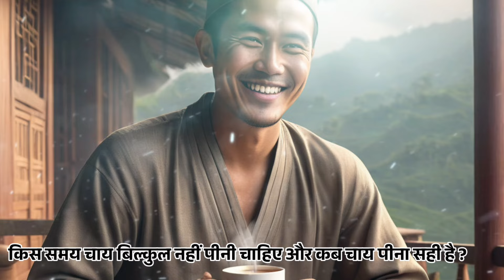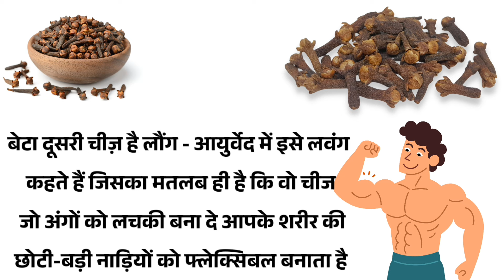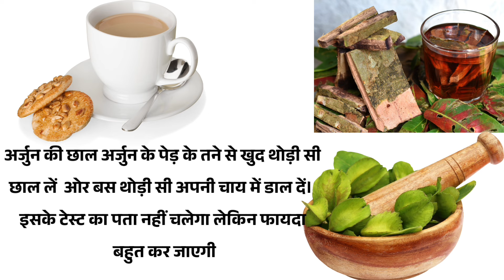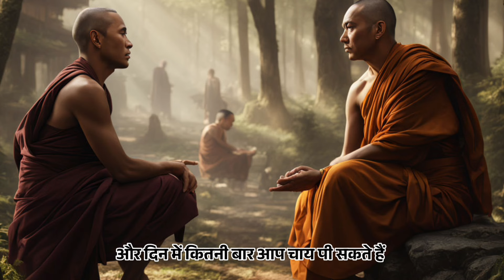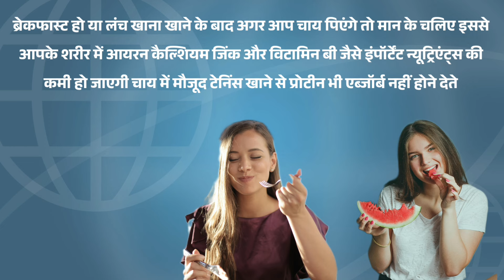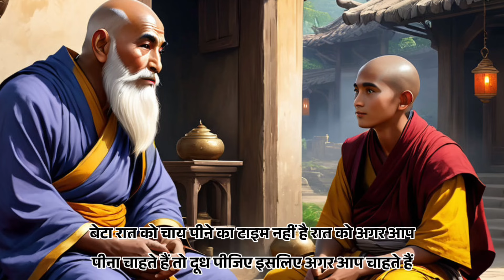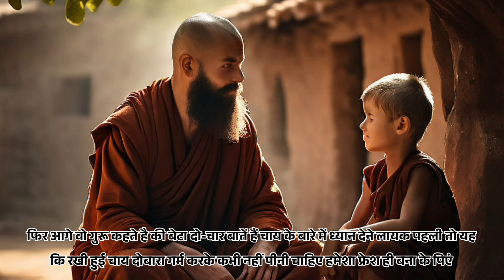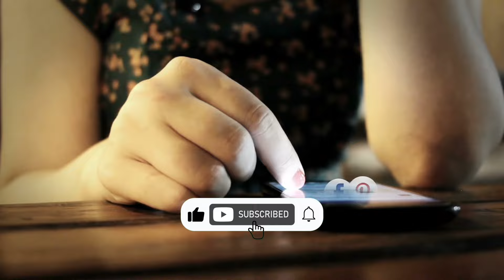ये 2 चीजें चाय में डाल देंगे तो आपकी चाय अमृत बन जायेगी / the right way to drink tea pdol motivation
ये दो चीजें चाय में डाल देंगे तो आपकी चाय अमृत बन जाएगी \ tea benefits by pdol motivation
In this video buddhist rule health tips by pdol motivation tea drink benefits and side effects and adarak ki chaai pine ke fayade

Certainly! Crafting effective tags is crucial for optimizing your YouTube video's discoverability. Here are some tags for your YouTube video titled "Tea Benefits and Side Effects | Best Tea for Health":
Remember to use a mix of broad and specific tags to reach a wider audience while still targeting viewers interested in the specific topics you cover in your video.

Buddhist story with simple and easy health tips for our body and best tea for healthy life.

Your quires solved in this video -

-chai peene ke nuksan
-chai pine ke nuksan
-chai ke nuksan
-chai pine ke nuksan in hind
-chai peene ke fayde aur nuksan
-dudh wali chai pine ke nuksan
-chai peene se kya nuksan hota hai
-tea pine ke nuksan kya hai
-tea benefits and side effects in hindi
-tea pine ke fayde aur nuksaan in hindi
-chai pine ke nuksan in hindi
-adrak khane ke fayde aur nuksan
-adrak ke fayde aur nuksan
-green tea pine ke fayde
-chai peene ke fayde or nuksan
-green tea pine ke fayde for skin